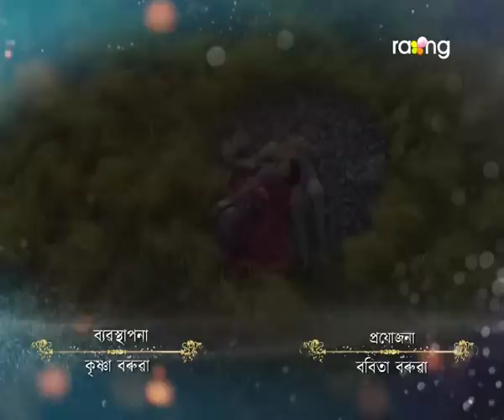Aparajita - অপৰাজিতা | 08th Feb 2023 | Ep No 129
গৌৰাংগৰ নতুন কইনা হ'ব?